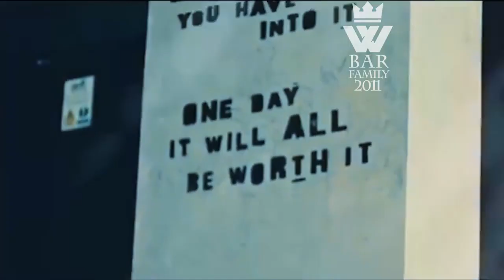Anthony Joshua Full HD Boxing MOTIVATION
Anthony Joshua Fully HD Boxing MOTIVATION
Motivation
Anthony
Joshua
Anthony Joshua
Full HD motivation

fortnite frag edit
frag
battle royal
edit
montage
MXJQ

This is my Xbox to pc transition edit, I have only been playing pc for 3 days so here it is.

Fortnite
season 6
end of season  5
Fortnite montage #8   Season 6 is here
Xbox to pc transition
pc fortnite
season 7 pc

Season 7

Montage
Battle royal
fortnite
fortnite sniper shootout
sniper montage
Xbox one

song: Legends - juice wrld
xbox
xbox fortnite gameplay
xbox one gameplay
fortnite battle royal xbox
Fortnite montage #7 Legends
10 likes?

Hi SXJQ here, with another video, My first YouTube video was about a year ago so my channel is only about a year old so it’s not the best but I’m starting to get into editing more and I’m starting to make better quality videos. I mainly do scootering on this channel but i love gaming, trampolining and loads of other things so feel free to comment video ideas or check out my social media’s below. I’m a 12 year old boy who just loves to ride his scooter and make videos, I love making scooter edits the most as I love progressing my scootering and my editing skills.

I also have some friends I'd like to shoutout, please check them out

Hope you enjoy my videos and bye for now.